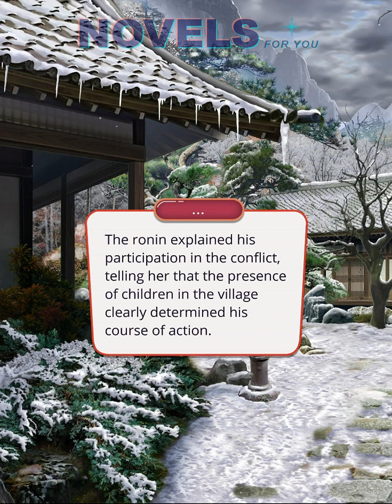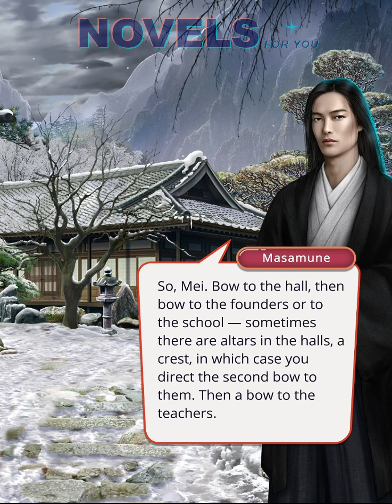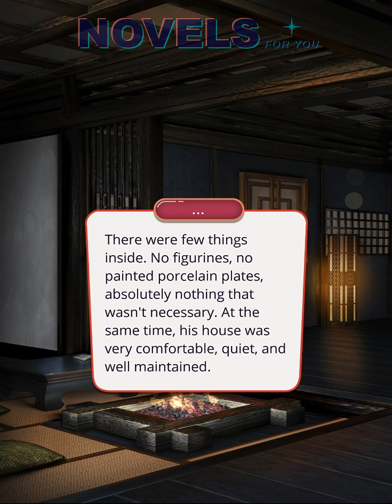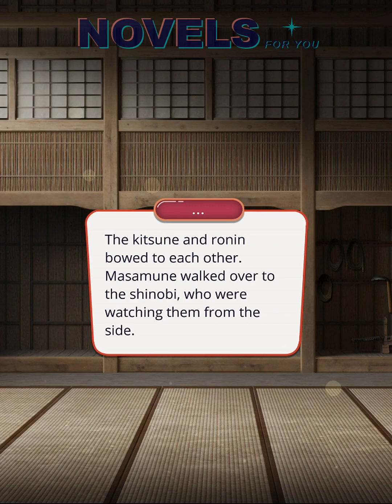LEGEND OF THE WILLOW - Season 2 Episode 10 / Romance Club